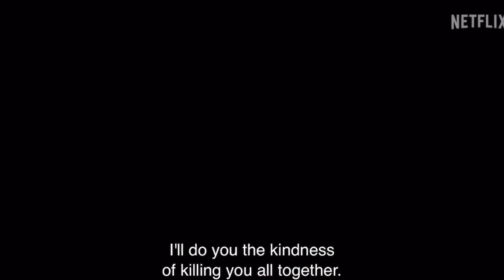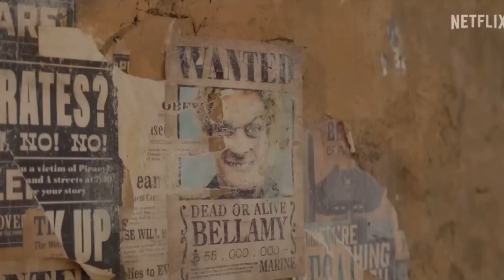THE ONE PIECE IS REAL!!! | one piece netflix reaction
One piece netflix live action adaptation